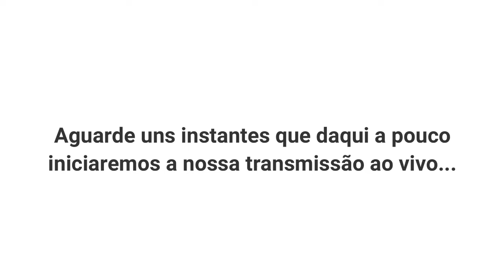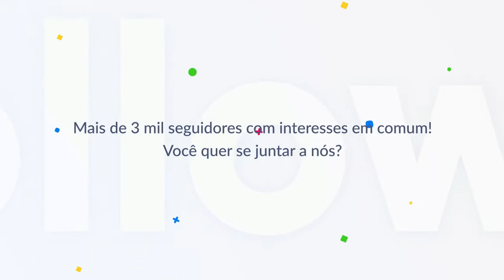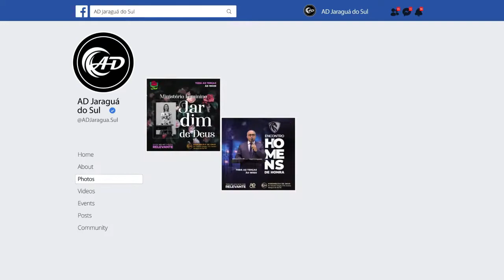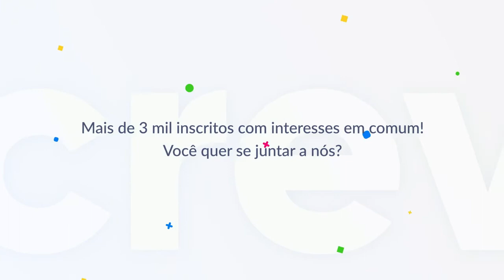Culto no seu Lar - Pr. Edivaldo Sena - 18/04/2020